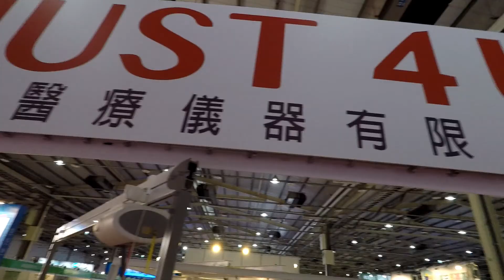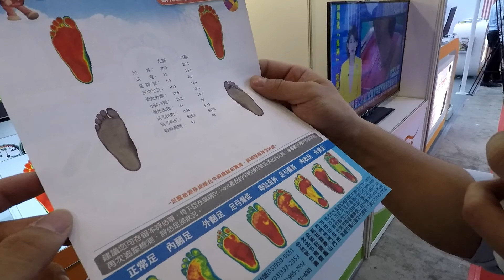【Just want to go】臨時起意！與輔具的點點滴滴，快閃台中！〈韌帶先生的VLOG〉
工作太忙、一成不變、熱情消耗，只有一天的假期要如何遊玩？
心動不如馬上衝動

因為朋友突然約我去看展，所以臨時決定快閃台中，順便探望在輔具界的朋友們，那甚麼是輔具呢？簡單來說就是提供一些日常生活有不便利的人，輔具科技現在多便利呢？影片為你解答

交通工具：大眾運輸、機車
交通資訊：台北→客運→台中→BRT→何頂厝→精誠路→建國路→台中高鐵站→台中國際展覽中心

特別感謝當天陪伴我的夥伴們

*just want to go出遊系列
*just want to go體驗系列
*just want to say豪洨系列
每週五18：00準時更新影片